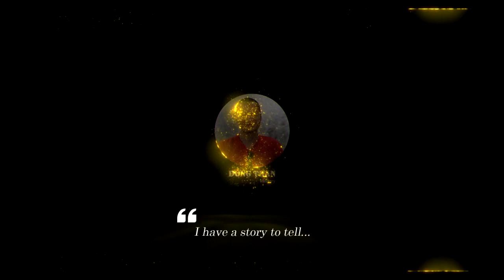Arafura-Class OPV - Australia Improves Its Offshore Patrol Capability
According to Australian media, the first Arafura-class patrol boat was launched at the Osborne Naval Shipyard in South Australia on December 16. Formally named as HMAS Arafura (OPV 203), the ship is also the first of 12 Arafura-class. “The Arafura class OPVs represent the future of Australia’s border protection and will be the primary asset for maritime patrol and response duties,” said Australian Defence Minister Peter Dutton in his official press release.

Thank you very much.
Best regards
Dung Tran.